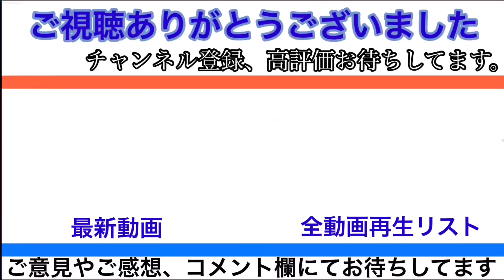【上野駅】E531系赤電上野東京ライン(常磐線)列車発車シーン The Ueno Tokyo Line train has departed from Ueno Station.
赤電ｷﾀｰ♪───Ｏ（≧∇≦）Ｏ ♪
【広告募集中】
【広告】
彼女募集中！
って言っても来ないよなぁ…(うp主)
本チャンネルの全ての動画撮影においては、手指消毒等感染症拡大防止に最大限配慮しております。
また、駅での撮影については、駅係員の指示の元、安全に配慮し、黄色い点字ブロックの内側での撮影又は、安全な場所からの撮影を心掛け、他の利用客の方々のご迷惑とならない様最大限の配慮をしております。沿線や車内での撮影につきましても、周りのお客様のご迷惑とならない様、注意して撮影しております。
最終更新日:2023/07/24
※空欄の場合は投稿日となります。